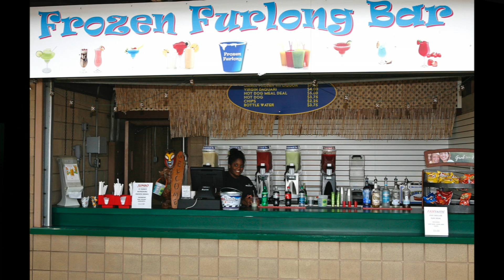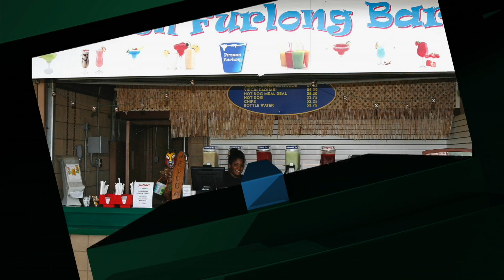MRT - Show # 4 5.30.15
This video is about MRT - Show # 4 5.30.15